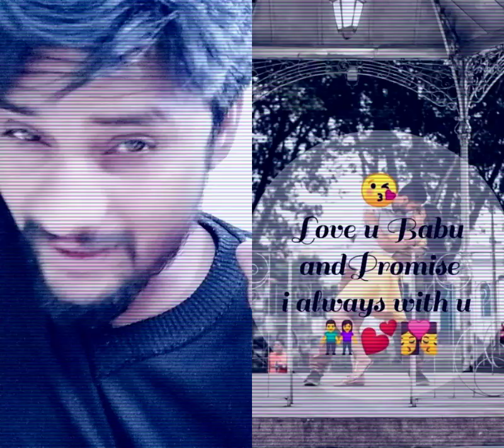Nahi menu chadna....khtara... Sourabh judda Roorkee